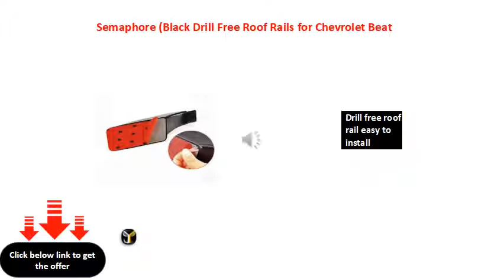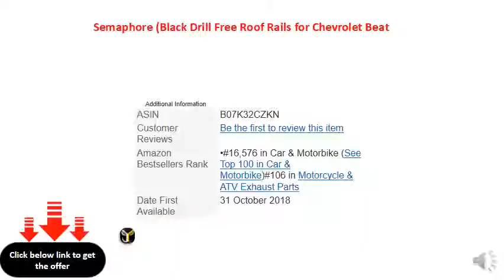Semaphore (Black Drill Free Roof Rails for Chevrolet Beat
Drill free roof rail easy to install
High quality reinforced fiber ends with middle steel rod
Comes with self adhesive strong double sided tape length - 78 cm
Suitable for all weather condition
For installation, just remove the double sided tape (attached at the bottom of the product) and fix it as per your convenience